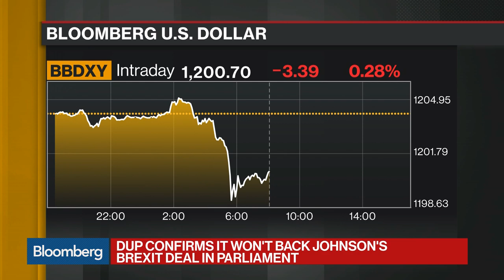EU's Lamberts Expects 'Dirty Tricks' From Johnson Despite Brexit Deal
Oct.17 -- Philippe Lamberts, Member of European Parliament, discusses the Brexit agreement reached by the EU and U.K. He speaks with Bloomberg's Alix Steel on "Bloomberg Daybreak: Americas."